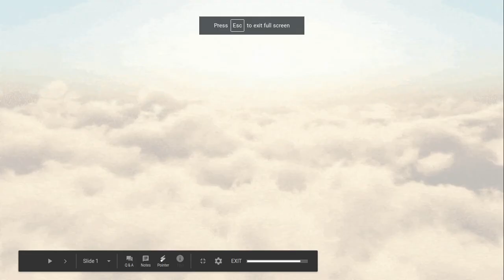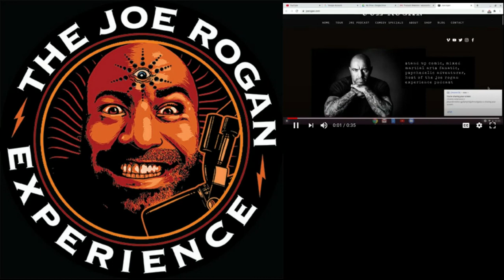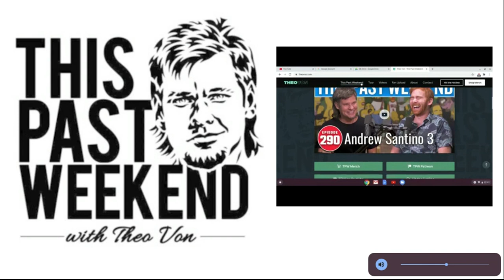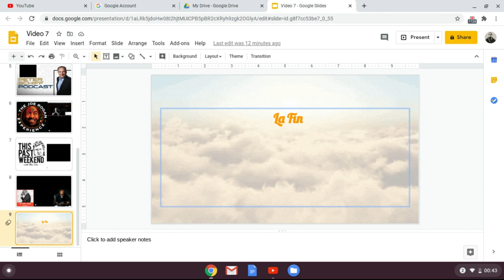My Top 5 Favorite Podcasts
Hello everyone
In this video I present to you my favorite podcasts in this particular day and age, I actually consume a lot of podcasts and these are my main ones, so do check them out.